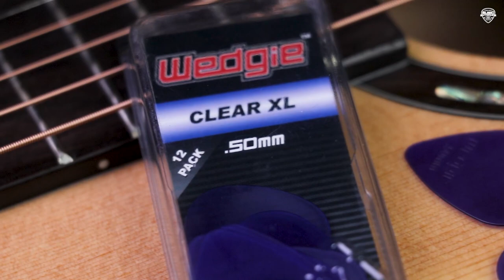รีวิว ทดสอบ l ปิ๊กแต่ละความหนาเสียงจะออกมาอย่างไร แล้วปิ๊กตัวไหนที่เหมาะกับคุณ !!!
จะเป็นชิ้น ยกชุด หรือ คละขนาด สั่งได้ที่ Musicentrance